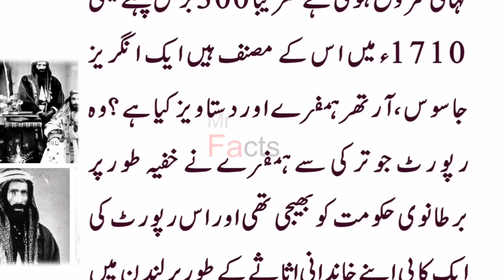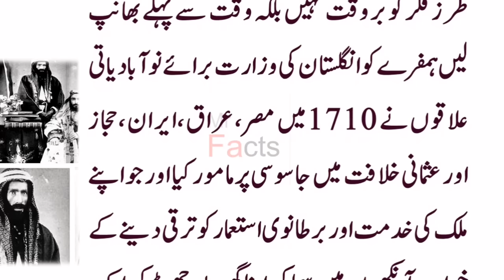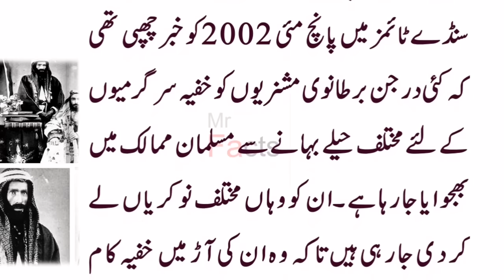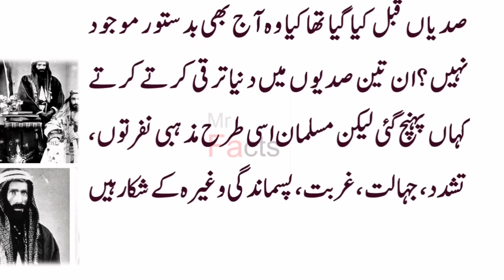Memoirs of Hempher, The British Spy